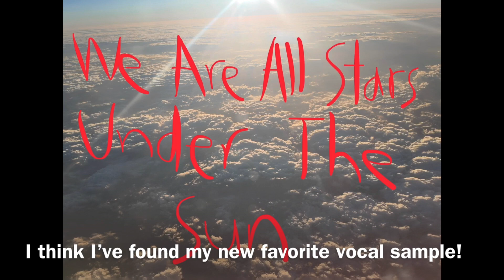Ranking Jerico’s Law - Arrenged Explosion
Jerico double whammy part 1. This was a really fun album! It varies greatly in its sound design and style. Something else I noticed is that while East Side Reincarnation (previous album) is focused more on being pure fire, Arrenged Explosion is focused more on making the listener feel something, and I like that.
Thumbnail from Album Coverart.